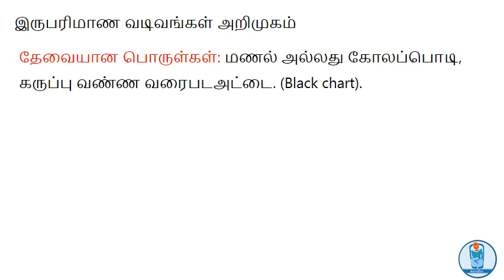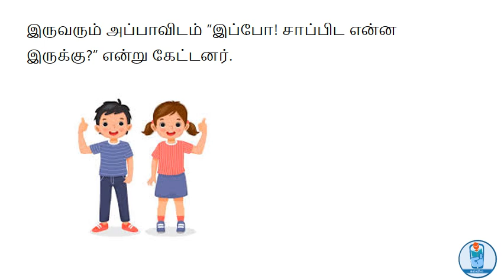கல்வி40: எண்ணும் எழுத்தும்: வடிவங்களை அறிவேன் : கணிதம், பருவம் 2, நான்காம் வகுப்பு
4th Standard, Math, Chapter 1   - Volunteers -  Audio by : Mrs. UmaKamaraj

மேலும் கல்வி40 பற்றி அறிய கீழே உள்ள இணைப்பின் மூலம் பதிவிறக்கம் செய்து கொள்ளுங்கள்.பாடங்களை கற்று மகிழுங்கள்